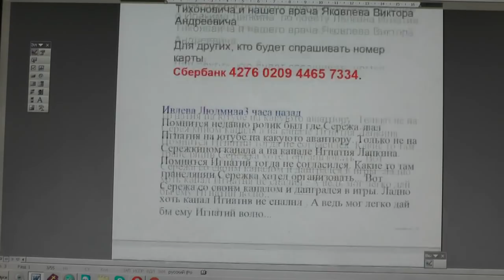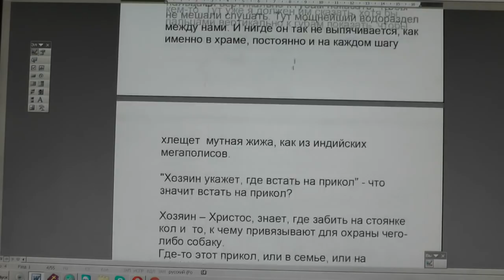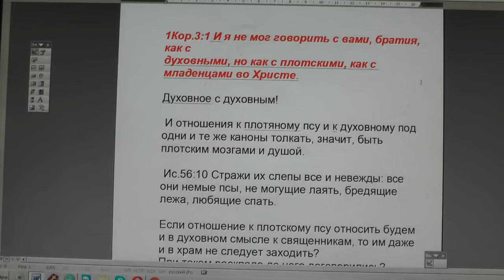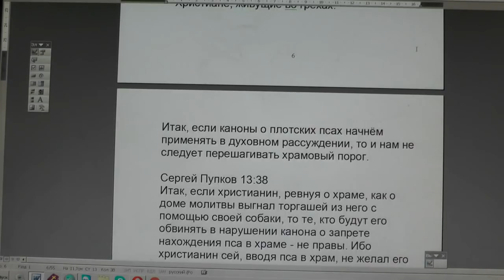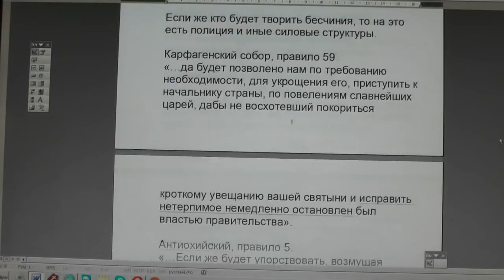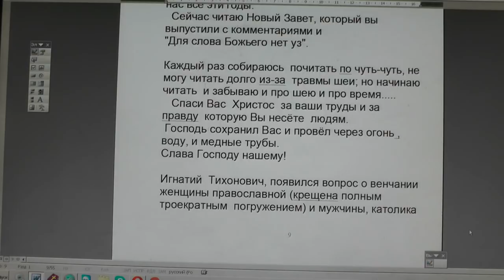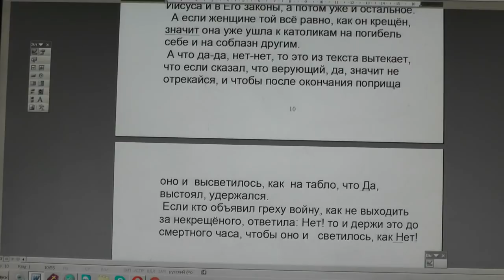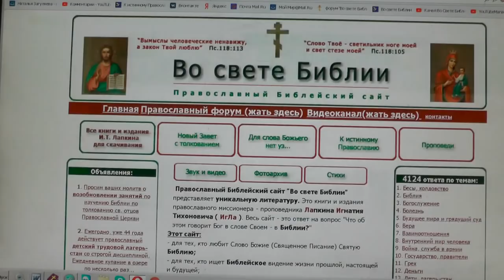№1109. События дня. Втор. 32: 35 …ибо близок день погибели их, 29.12.2018